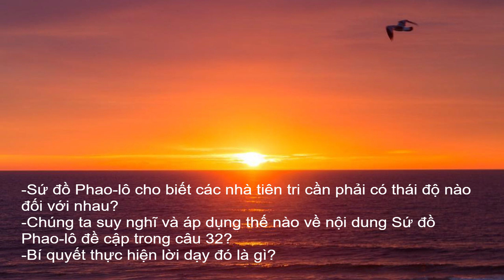NGÀY 22/07/2021 - BÀI HỌC KINH THÁNH HẰNG NGÀY TIẾNG VIỆT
Ngày 22/7/2021     I Cô-rinh-tô 14:29-32
Thuận Phục Lẫn Nhau
“Tâm thần của các đấng tiên tri suy phục các đấng tiên tri” (câu 32 BTT).
“Tâm linh của các nhà tiên tri phải thuận phục các nhà tiên tri (câu 32 BTTHĐ).